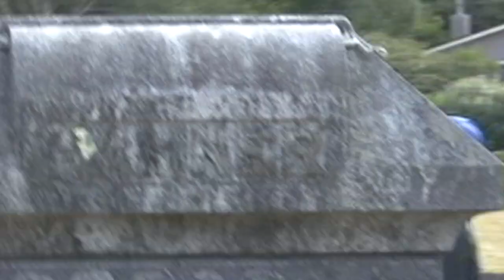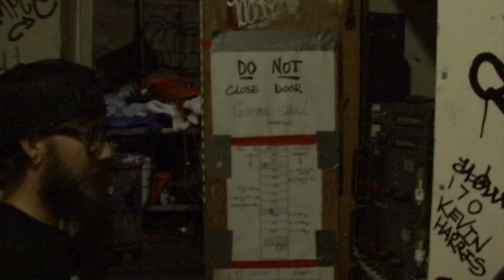Air Condition. (2012 tour to Ferndale, Arcata, and Mendocino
Footage from our 2012 tour to Ferndale, California. Thank you Petaluma Public Access  for allowing us to check out their equipment and for not trying to stop us from loading their equipment into a jeep and driving it up-side the back of California's head.

All of the music and all of it's instruments featured in this video such as A Hammond Leslie Organ, acoustic guitars, electric guitars, and Drums were all preformed, recorded, mixed and equalized by William Henry Wild.
The Footage. shot on rented equipment from Petaluma Public Access
collected, stored, uploaded, edited, directed by - William Henry Wild

thank you for standing in front of a camera for me to the fallowing cast of Models:

Waylon
Kyle Lynch
Mark Tomasek
Ben Redlich
Harper Shipley
Josh Windmiller & The Crux (thank you for letting me tag along, that was a whole lot of fun)
Ian Bruce Simpson
Jack Beck
Thee- Trevor Moore.